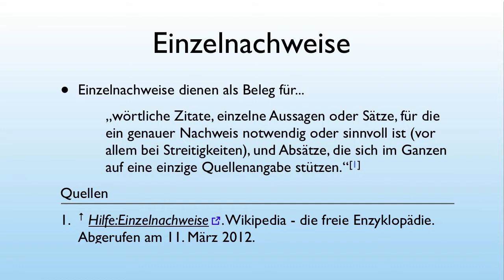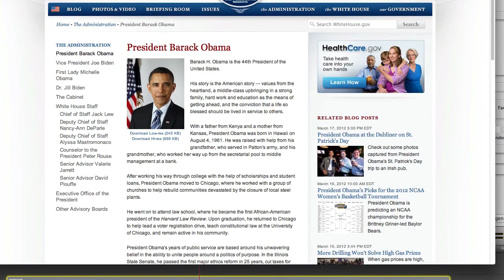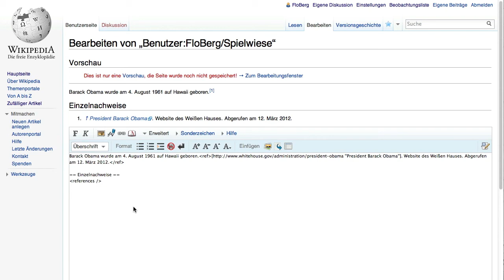Wikipedia Tutorial: Teil 6 - Quellenangaben und Einzelnachweise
Lern-Video zum Umgang mit Wikipedia. Sechster Teil der Reihe: "Quellenangaben und Einzelnachweise". Dieses Video steht unter der CC-BY-SA 3.0 Lizenz